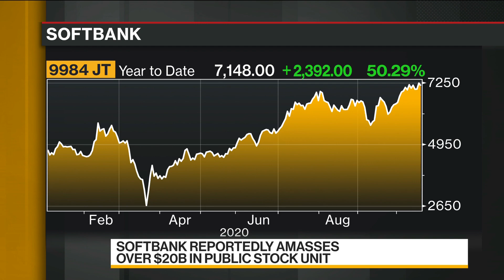SoftBank Stock Trading Unit Said to Amass Over $20 Billion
Oct.19 -- SoftBank Corp. has reportedly amassed over $20 billion for its new public stock trading arm despite early skepticism from shareholders. It considered tempering its spending last month amid concerns they would cause an upheaval in tech stocks. Bloomberg’s Sarah McBride reports on “Bloomberg Daybreak: Asia.”